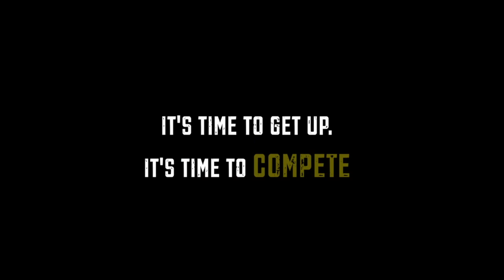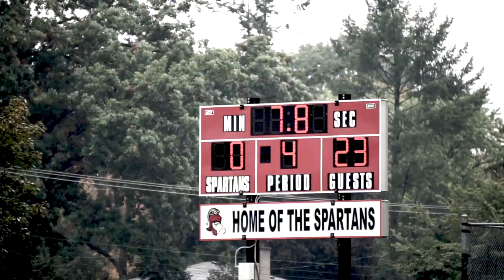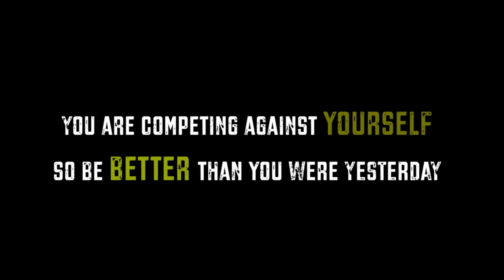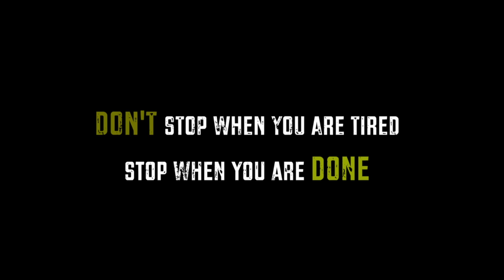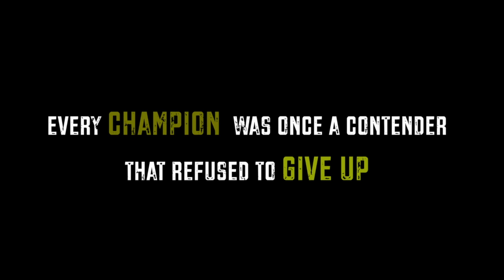2014-15 ROCHravens Athletic Video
St. Roch Ravens completed the year with many ROPSSAA championships and excellent finishes at the OFSAA level.

Junior Boys Football repeat as ROPSSAA champions and go on to win 3-1 vs St. Michaels College in the Metro Bowl final.

Junior Boys Basketball finished second to St. Marguerite d'Youville at the Rimrocker Tournament early in the season and avenged that loss to beat the Panthers at home in the ROPSSAA finals.

The Junior Girls Rugby squad won their third consecutive ROPSSAA junior championship while the Seniors finally won their ROPSSAA title after losing the past two years in the final.  They went on to exceed expectations finishing fifth at OFSAA.

The Junior Boys 4 x 100m relay team got better as the season went on winning the ROPSSAA and South Regional Championship.  They broke last year's school record with a 43.99s run in the OFSAA final finishing with a silver medal.

Joojoo Paintsil and Joshua Palmer won the 100m and 200m ROPSSAA titles at the junior level while Kyra Constantine remained undefeated all season in the senior girls 200m and 400m events.  She ran a personal best in the 400m, 53.65s.  She now has 8 OFSSAA gold medals in 3 years.

What an amazing year!

WE ARE RAVENS!!